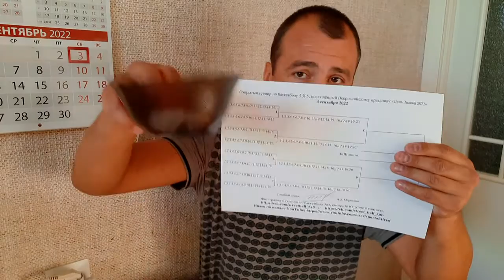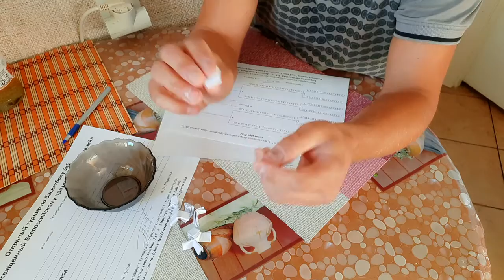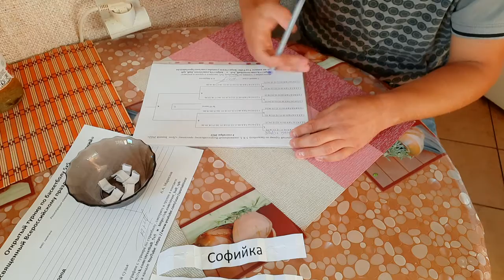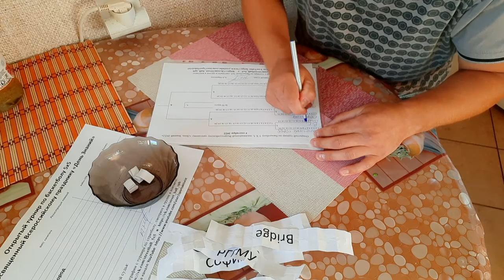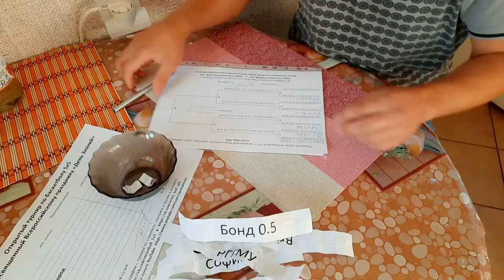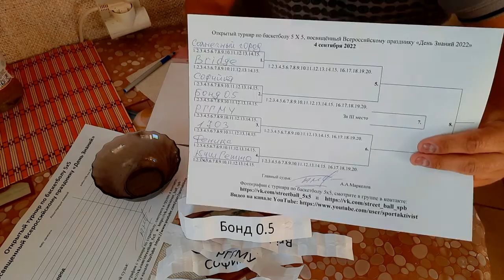Жеребьёвке к турниру по Баскетболу ко Дню Знаний 2022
Открытый турнир по Баскетболу 5х5 ко Дню Знаний 2022 проводится 4 сентября 2022 года. По адресу: пр.Каменноостровский дом 26-28, Центр спорта Петроградского района, Санкт-Петербурга.

Хотите знать где и когда будет проводится наш турнир по стритболу?

Турнир по баскетболу 4 х 4 посвящённый Всемирному Дню борьбы с лишним весом.

СпортАктив (спортивный актив страны) -- это молодёжное движение, направленное на развитие массового дворового спорта и популяризацию здорового образа жизни. Движение, призванное объединить молодых людей под идеей здорового образа жизни и физической активности и превратить занятия спортом в социальную деятельность, участвуя в которой каждый получит возможность развития и реализации собственного потенциала. Используя новые подходы и технологии в организации спортивной работы, движение создает для каждого возможности физического развития, спортивной подготовки и активного досуга.